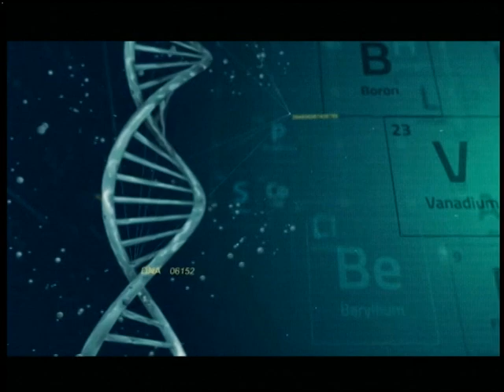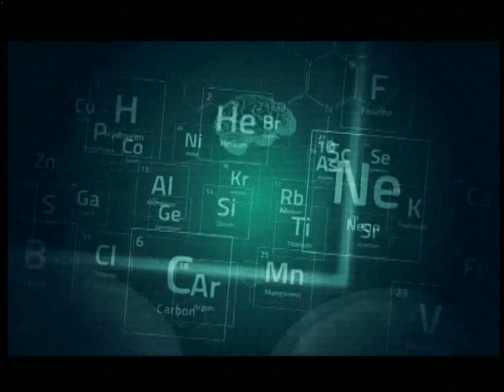10 11 17 Здорові будемо "Цукровий діабет"